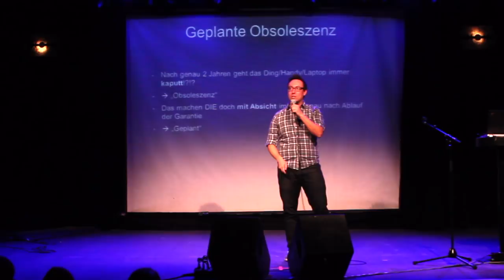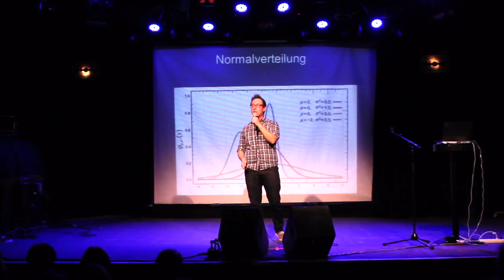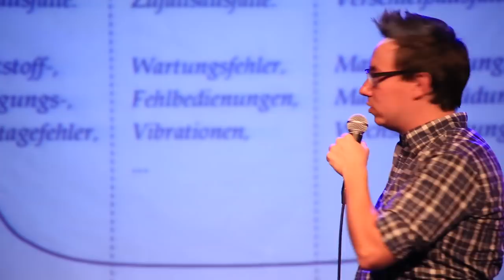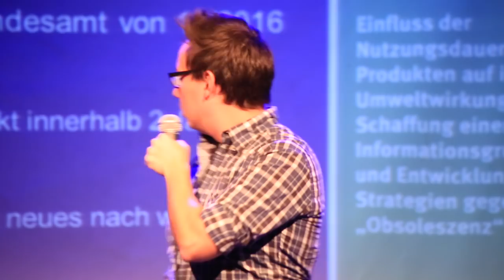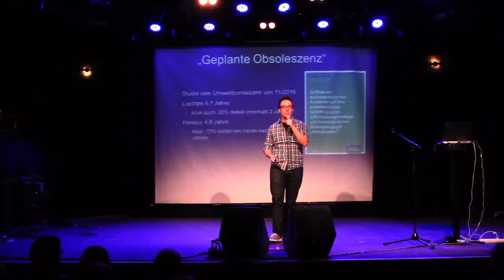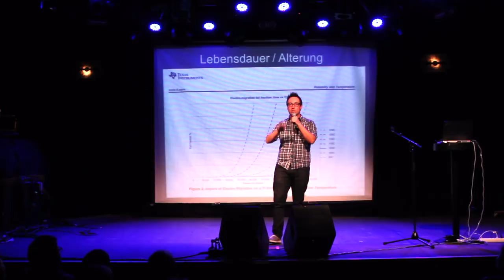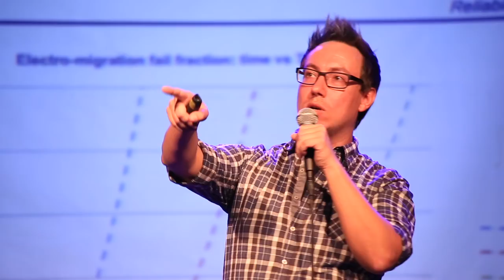Geplante Obsoleszenz (Science Slam - Robert Niebsch)